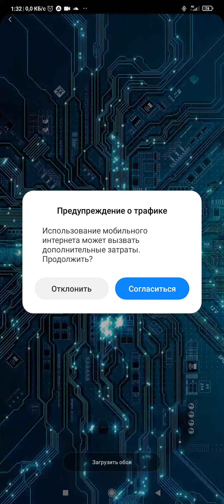Short DnB melodic